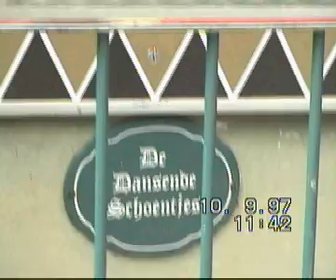Efteling met Claudia, Bert en Ineke